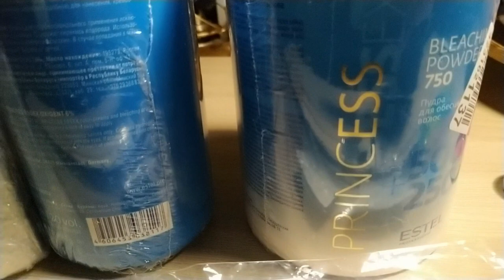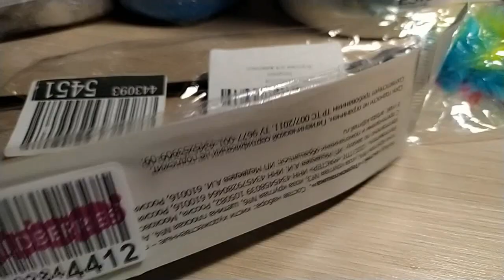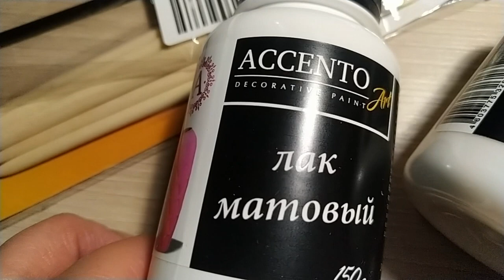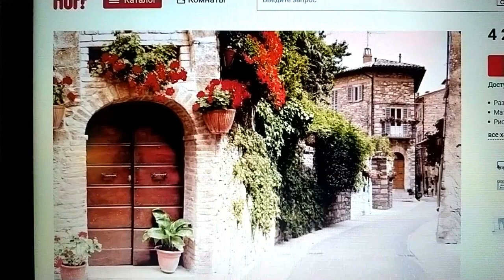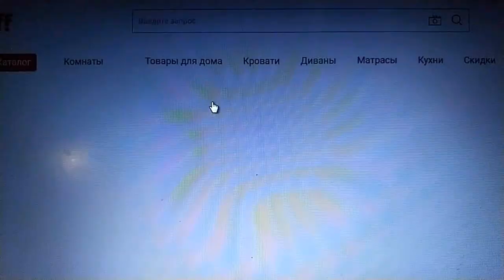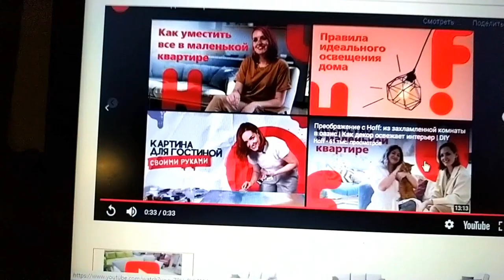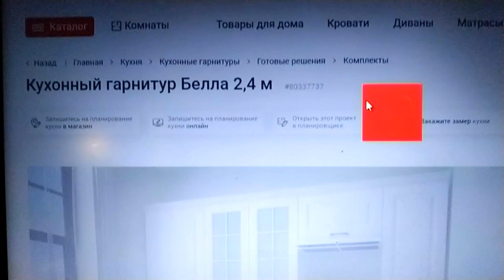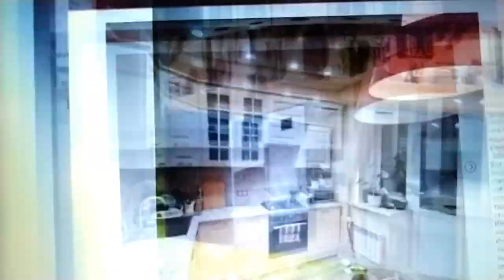Заказала кухню и диван Скоро будет красота Елена Ситникова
Заказала кухню и диван Скоро будет красота Платье "Шанель " Кардиган "Восток" Платье "Золотое" Джемпер "МИРАЖ" Мужской джемпер "Подарок" А вы подписались на мой канал ?